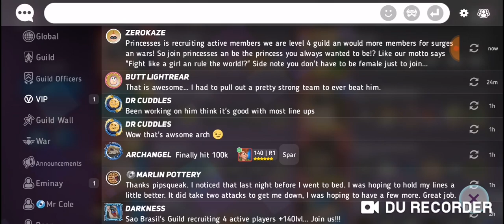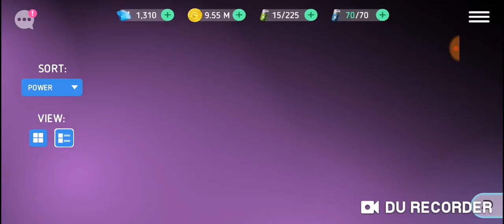Disney Heroes Fortify The Network And Scrooge 3 Stars Gameplay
Disney heroes gameplay the new contest fortify the network reaching all progress and rewards and also making scrooge 3 stars